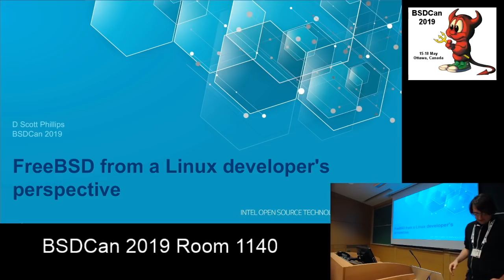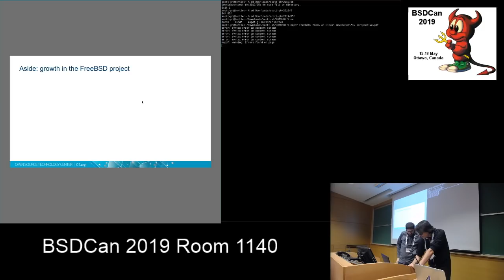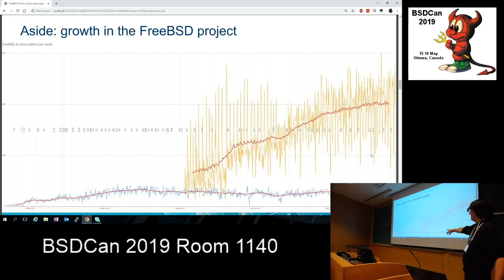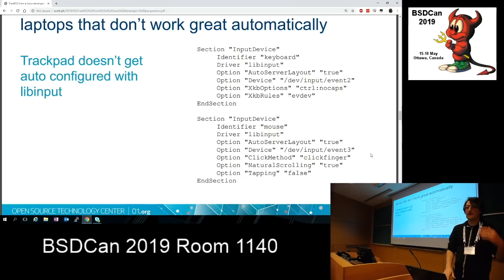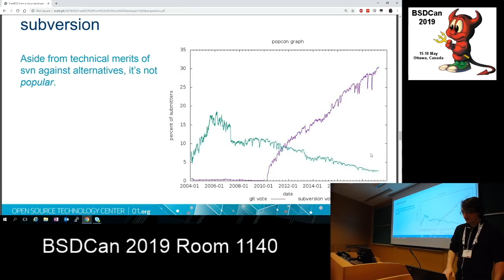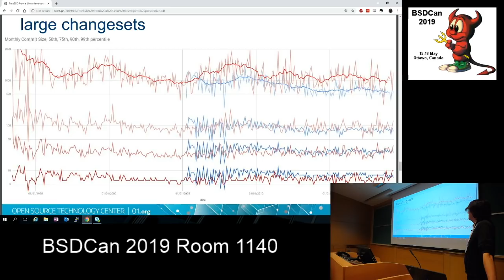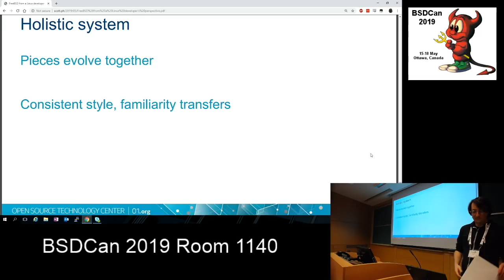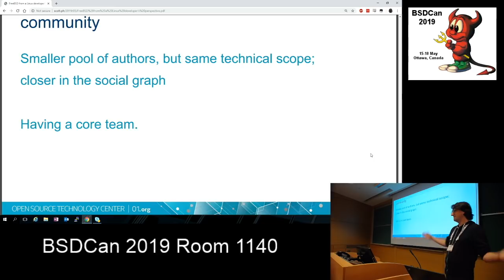FreeBSD from a Linux developer's perspective It's not all bad! D Scott Phillips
Although I started my hacking as a college student on FreeBSD, I shortly moved to Linux and remained a professional Linux developer for many years, a majority of the time as a graphics driver developer for i915. Returning now to FreeBSD development, later in my career, I bring a rare perspective and opportunity to highlight what's done well and what could use some improvement.

With all due respect, many of the FreeBSD developers are insular folks who've worked in the project for their entire lives. It's not surprising given their passion that they haven't had much time to stick their head up and see how other projects do things. The obvious comparison is Linux, which from a user adoption perspective has been way more successful. I don't intend to propose how to make FreeBSD as successful as Linux, but I do hope to shed some light on how to make the FreeBSD operating system more appealing to both developers and users.

I'll be using my experience as a Linux graphics driver developer and active Linux kernel contributor to highlight specific hurdles I've had (as well as pleasantries) in my switch to full-time FreeBSD development. While some of these hurdles seem trivial to grizzled FreeBSD veterans, it's often death by a thousand cuts that will dissuade fresh faces.